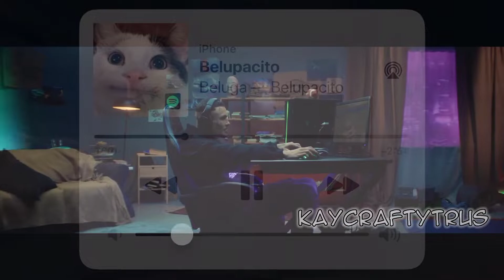MORGENSHTERN X Beluga - ДУЛО x Belupacito (Мэшап на 200 подписчиков)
Спасибо каждому, кто подписался на этот канал. Люблю вас!

ВК: "Кай Крафт - Dulopacito"